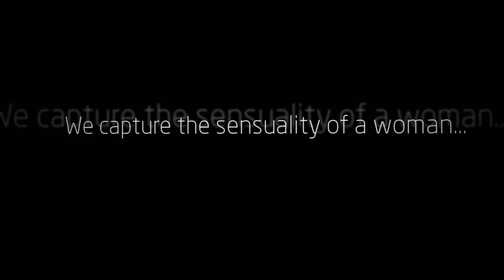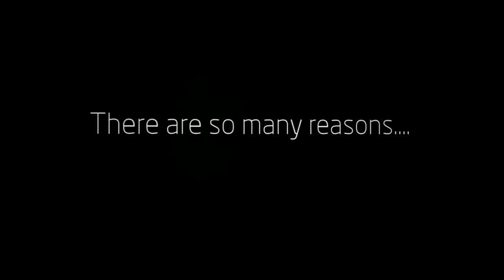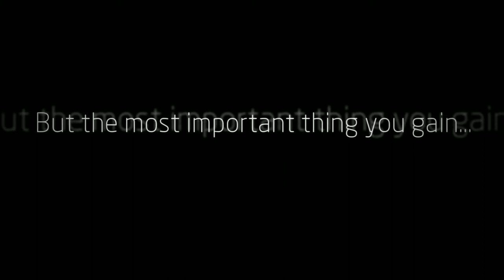Boudoir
So let's talk about Boudoir:

At Mackney Photography, we aim to capture the sensuality of a woman without resorting to sleaze.  We shoot our images in a tasteful and seductive manner reminding the subject of her "inner goddess" or perhaps reveal her for the very first time!

There are so many reasons women consider a session like this, but one thing is true - what woman wouldn't want to be photographed looking beautiful and super sexy?